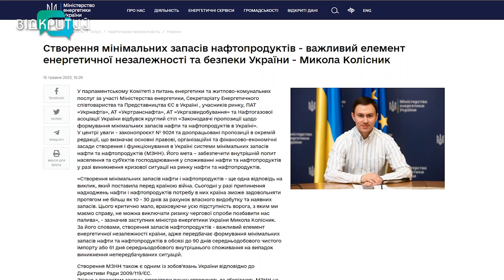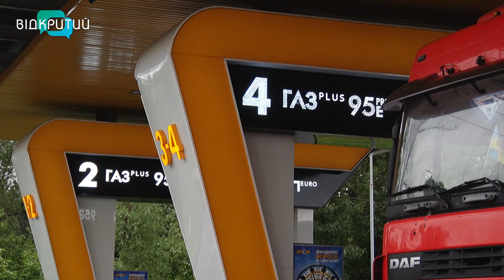«Палива в Україні залишилось менш ніж на місяць»: правда чи брехня?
«Палива в Україні залишилось менш ніж на місяць»: мережу занепокоїла заява замміністра енергетики України про необхідність створення мінімальних запасів нафти і нафтопродуктів. Що ж насправді значить заява Міненерго, чи дійсно в Україні закінчується паливо та чи є приводи для занепокоєння у водіїв